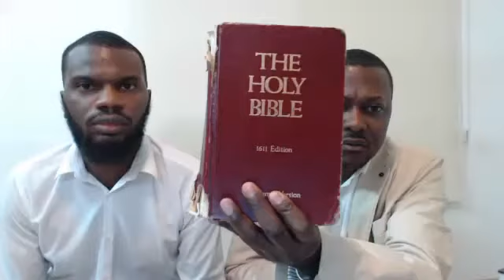THE KNOWLEDGE THAT LEADS TO UNITY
From The Gathering Of Christ Church